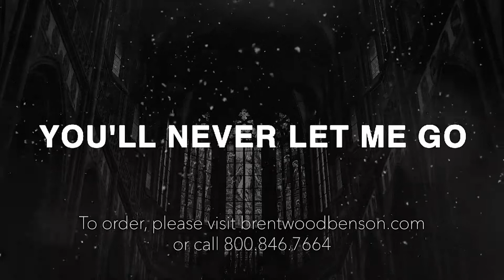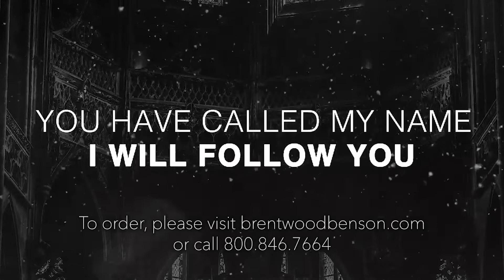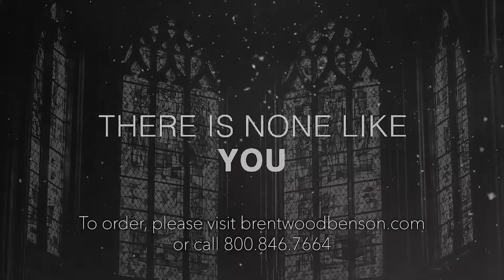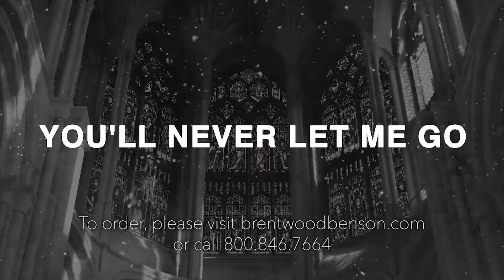Emmanuel with The First Noel (Lyric Video) | Prince of Heaven